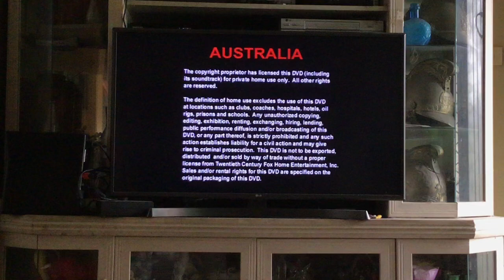Opening to Picture Perfect 2002 DVD Australia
Film picture perfect (1997) rated M
Opening
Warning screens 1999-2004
20th century fox home entertainment 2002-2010
Main menu
20th century fox 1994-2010 with 1994 fanfare